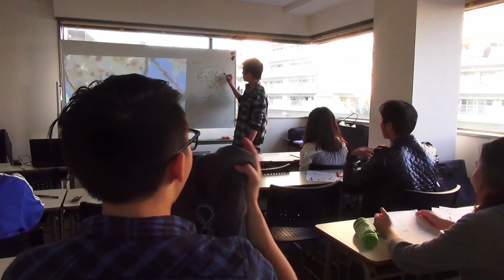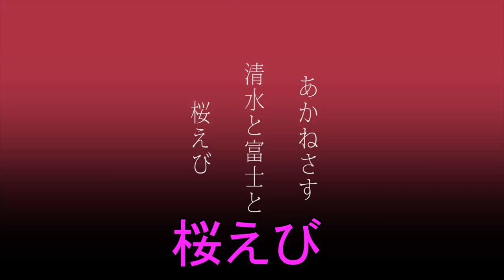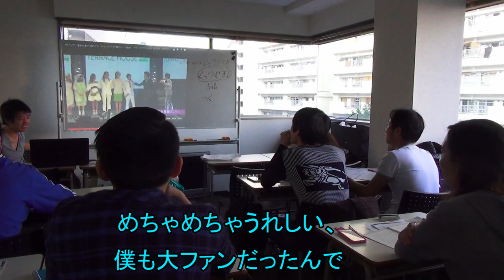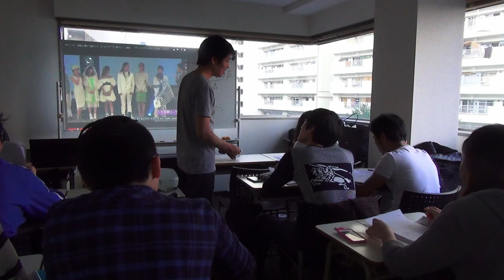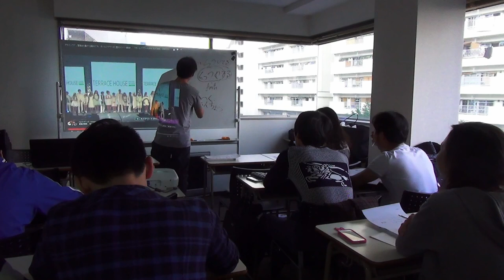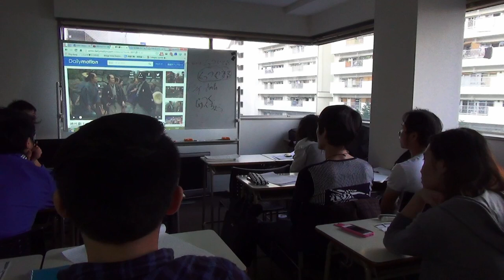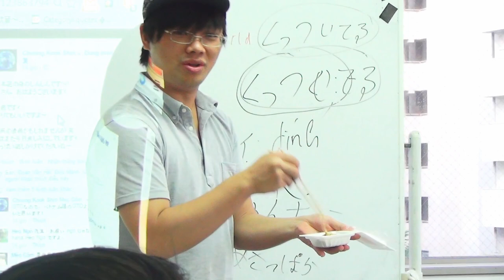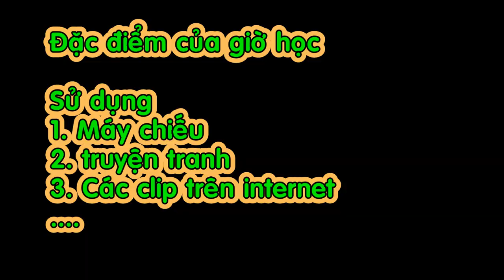Lớp học offline - học tiếng nhật qua video và truyện tranh.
Kênh truyền hình dạy tiếng nhật cho người Việt của Nihongonomori